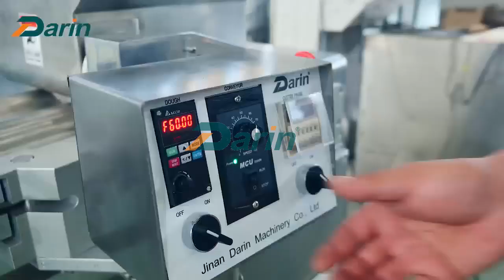How to make protein bar-Darin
This is a protein bar extruder machine, capacity is 40-50kg/h